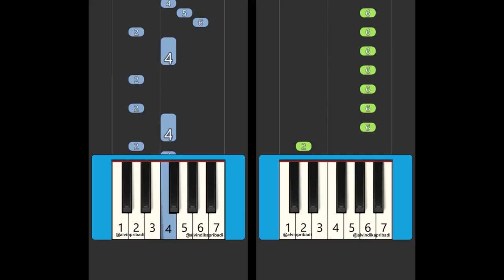Telolet Basuri Suka Suka Remix